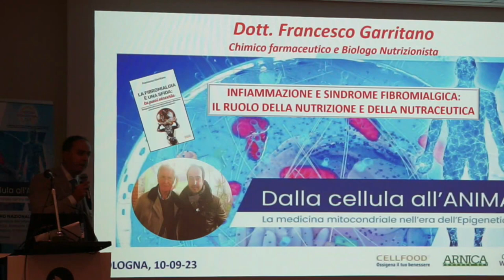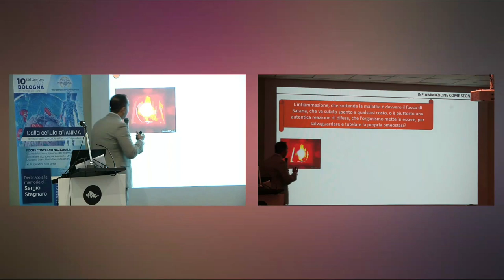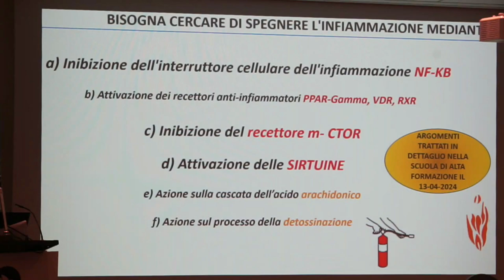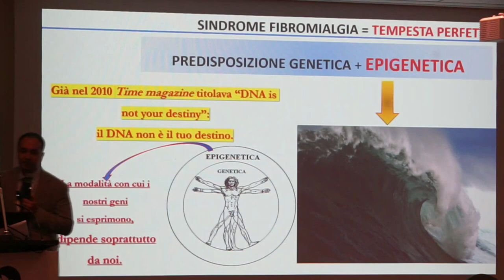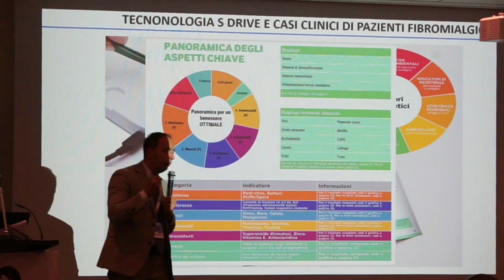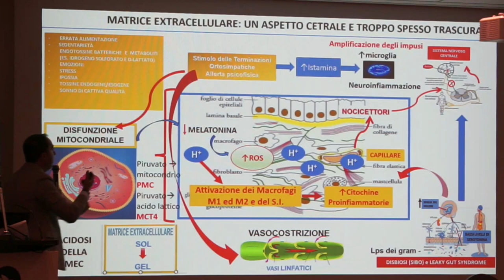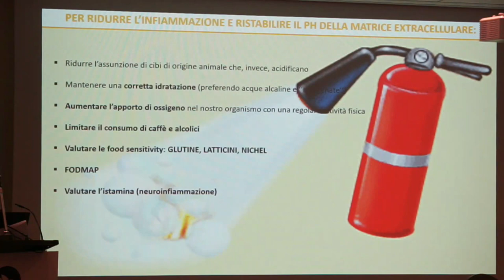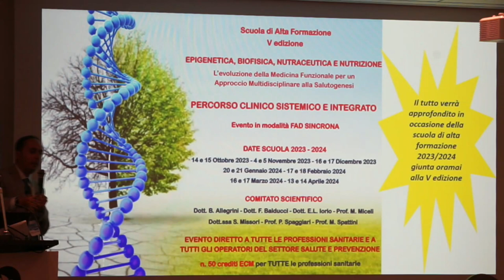Francesco Garritano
Infiammazione e sindrome fibromialgica: il ruolo della nutrizione e della nutraceutica